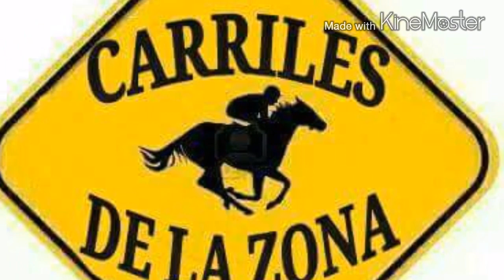EL PATIN VS EL PINTO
Ganando en 300 varas TP
EL PATIN a el pinto
MEDELLÍN VERACRUZ
17/octubre/15